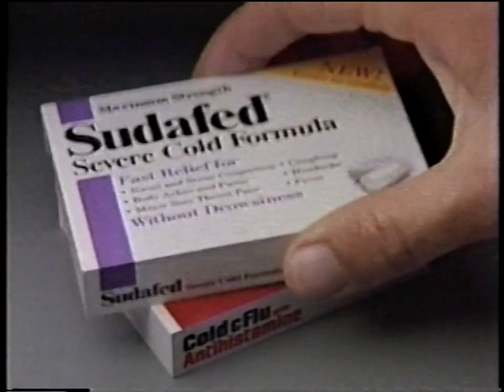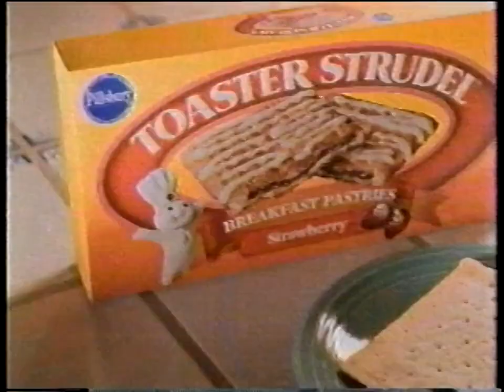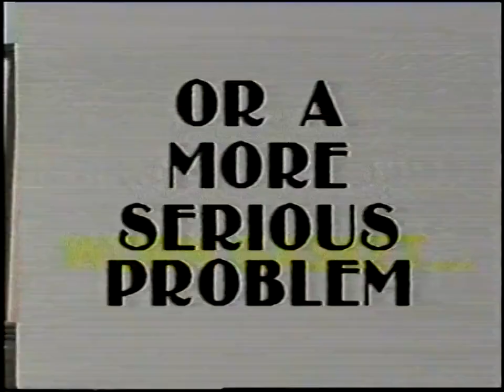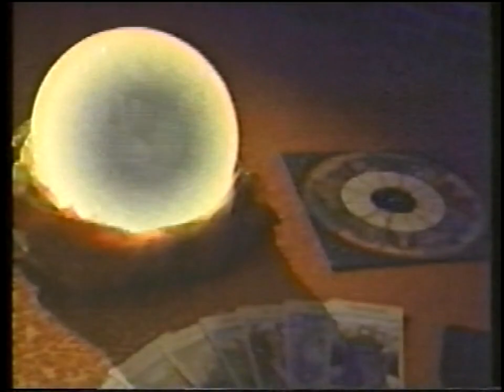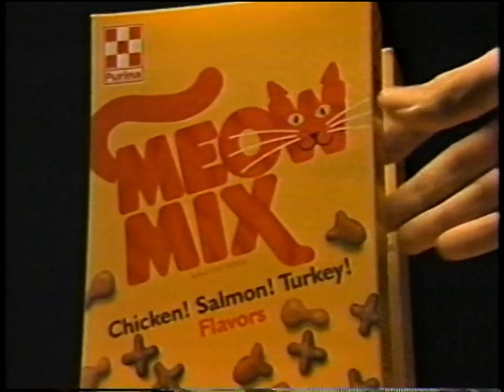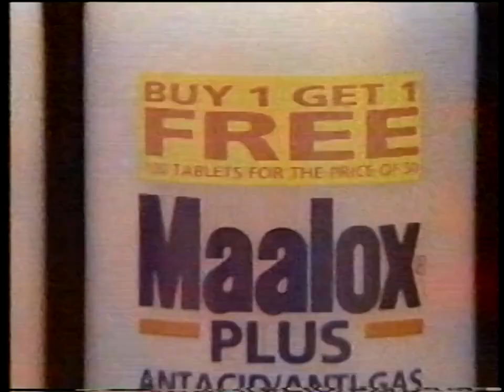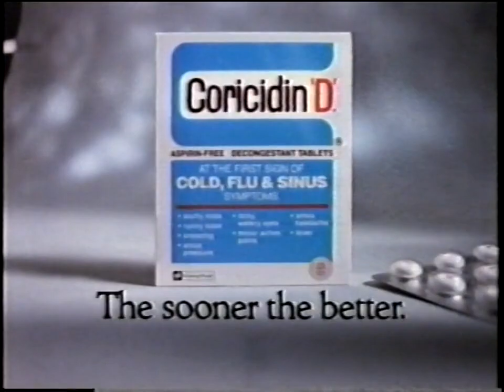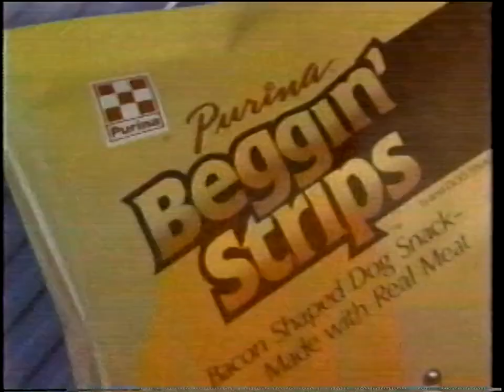TNN Commercials [Paducah, KY Comcast], October-November 1992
RECORDING #1: October 26, 1992. From an airing of an episode of "VideoPM" and the following airing of the special "Hats Off to Minnie: America Honors Minnie Pearl."
CONTENTS (of which, I own none):
1. Sudafed Severe Cold Formula Commercial
2. Pillsbury Grands! Buttermilk Biscuits Commercial
3. Toilet Duck Commercial
4. Purina Butcher's Blend Dog Food Commercial
5. Clinton/Gore "We can't afford four more years" 1992 Campaign Ad
6. Clorox Clean-Up Commercial
7. Eckerd Commercial
8. Nordic Flex Gold Commercial/Infomercial
9. TNN "Hats Off to Minnie: America Honors Minnie Pearl" Promo
10. VideoPM Interstitial
11. TNN "Nashville Now" Promo
12. TNN Bumper
13. Psychic Network Commercial
14. Comcast/United Way Commercial
15. TNN Special Presentation Intro
17. Chevy Trucks Commercial
18. Pillsbury Toaster Strudel Commercial
19. "Life. What a Beautiful Choice" Pro-Life PSA
20. TNN "American Music Shop" Promo
21. "Hats Off to Minnie: America Honors Minnie Pearl" Interstitial
22. Dulcolax Commercial
23. Walmart Photos Commercial
24. Cascade Commercial
25. Clorox Clean-Up Commercial
26. "Hats Off to Minnie: America Honors Minnie Pearl" Interstitial
27. Chevy Trucks Commercial
28. Pillsbury Bake Tops Commercial
29. Havoline Commercial (with Davey Allison)
30. "Hats Off to Minnie: America Honors Minnie Pearl" Interstitial
31. TNN "Miller & Company" Promo
32. Psychic Network Commercial
33. The Professionals Transmission Center Commercial [Business in Paducah, Kentucky]
34. "Hats Off to Minnie: America Honors Minnie Pearl" Interstitial
35. Shoney's Commercial
36. Pepperidge Farm Hearty Beef Gravy Commercial
37. Bounce Commercial
38. TNN "The Texas Connection" Promo
39. "Life. What a Beautiful Choice" Pro-Life PSA
40. Winn-Dixie Commercial
41. Tennessee Pride Breakfast Sandwiches Commercial
42. Coricidin D Commercial
43. TNN "VideoMorning" Promo
44. Chevy Trucks Commercial
45. Texaco Commercial
46. Toilet Duck Commercial
47. "Hats Off to Minnie: America Honors Minnie Pearl" Interstitial
48. TNN "Crook and Chase" Promo
49. Psychic Network Commercial
50. Comcast/United Way Commercial
51. "Hats Off to Minnie: America Honors Minnie Pearl" Interstitial
52. Extra Classic Bubble Gum Commercial
53. Wesson Canola Oil Commercial
54. Energizer Commercial
55. Billy Ray Cyrus Super Bowl Sweepstakes Commercial
56. "Hats Off to Minnie: America Honors Minnie Pearl" Interstitial
57. RCA VCR Plus Commercial
58. "Life. What a Beautiful Choice" Pro-Life PSA
59. Double Chex Commercial
60. Lunchables Commercial
61. Chevy Trucks Commercial
62. Almond Joy/Mounds Commercial
63. Meow Mix Commercial
64. "Hats Off to Minnie: America Honors Minnie Pearl" Interstitial
65. TNN "Miller & Company" Promo
66. Bell's Auto World Commercial [Towing service in Paducah, Kentucky]
67. The Professionals Transmission Center Commercial [Business in Paducah, Kentucky]
68. "Hats Off to Minnie: America Honors Minnie Pearl" Interstitial
69. Shoney's Commercial
70. Texaco Commercial
71. Woolite Self-Cleaning Rug Cleaner Commercial
72. Quaker Oats Plus Fiber Commercial
73. Farmers Insurance Group Commercial
74. "Hats Off to Minnie: America Honors Minnie Pearl" Interstitial
75. "Life. What a Beautiful Choice" Pro-Life PSA
76. Maalox Commercial
77. Genie Screw Drive Garage Door Opener Commercial
78. Columbia Crest Chardonnay Commercial
79. Ultra Surf Detergent Commercial
80. TNN "Richard Petty: The Final Ride" Promo
81. TNN "The Texas Connection" Promo
82. Chevy Trucks Commercial
83. Pillsbury Bake Tops Commercial
84. Pillsbury Grands! Buttermilk Biscuits Commercial
85. "Hats Off to Minnie: America Honors Minnie Pearl" Interstitial
86. TNN "Crook and Chase" Promo
87. Psychic Network Commercial
88. Harbin, Inc. Commercial (for Heil Heating and Cooling Products) [Business in Paducah, Kentucky and Metropolis, Illinois]
89. Havoline Commercial (with Davey Allison)
90. Depend Undergarments Commercial
91. Pillsbury Toaster Strudel Commercial
92. Eckerd System2/Ultra35 Commercial
93. Genie Screw Drive Door Opener Commercial
94. Coricidin D Commercial
95. "Hats Off to Minnie: America Honors Minnie Pearl" Interstitial
96. State Farm Commercial
97. Florida Tourism Commercial
98. Cracker Barrel Applefest Commercial
99. Goody's Headache Powder Commercial
100. TNN "American Music Shop" Promo
101. "Life. What a Beautiful Choice" Pro-Life PSA
102. Chevy Trucks Commercical
103. Fleischmann Move Over Butter Commercial
104. Columbia Crest Chardonnay Commercial
RECORDING #2: November 2, 1992. From an airing of the special "Loretta Lynn: The Seasons of My Life.":
1. "Loretta Lynn: The Seasons of My Life" Interstitial
2. "Loretta Lynn: The Seasons of My Life" Interstitial
3. Florida Tourism Commercial
4. Hoover Commercial
5. Nestle Toll House Morsels Commercial
6. TNN "VideoMorning" Promo
7. Hoffman's Nursery Commercial [Business in Murray, KY]
8. "Loretta Lynn: The Seasons of My Life" Interstitial
9. Texaco Commercial
10. Beggin' Strips Commercial